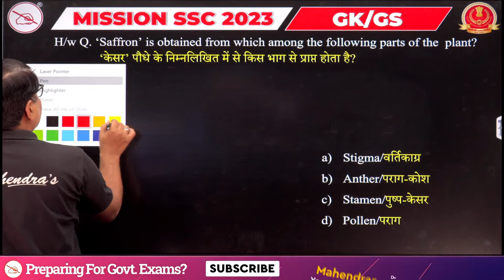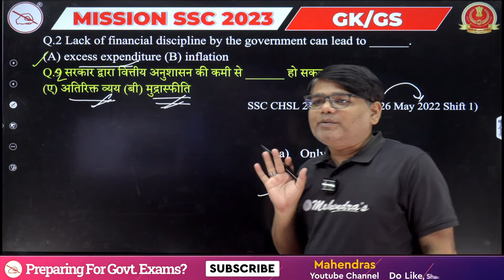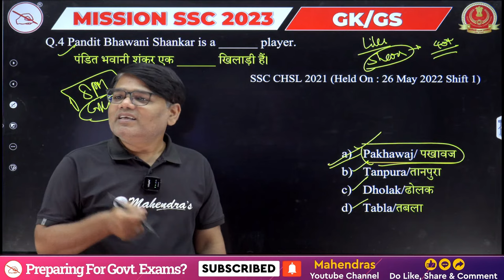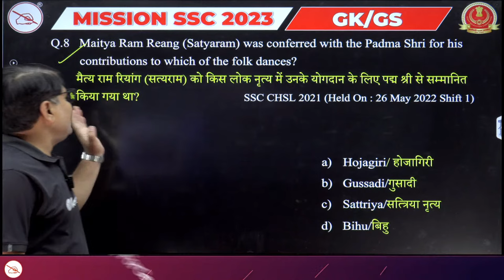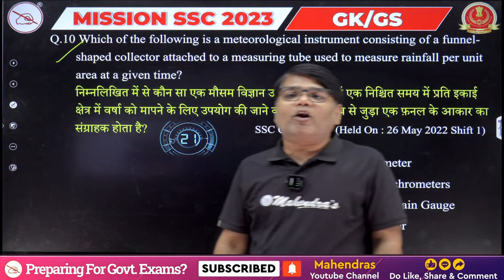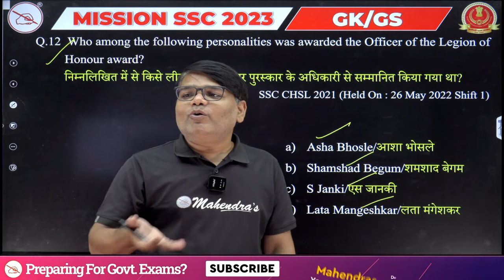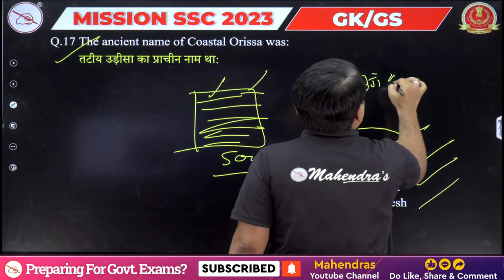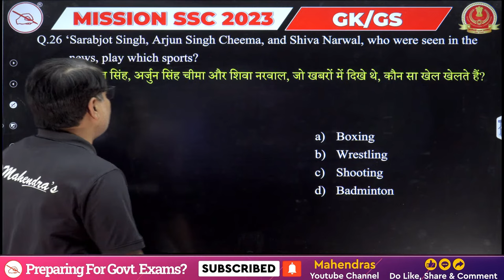GK GS Live Quiz for SSC Exams 2023 | Most Important Questions for SSC | Mahendras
"🌍 Join Our GK GS Live Quiz for SSC Exams 2023 📚 | Test Your General Knowledge! 🚀

Are you preparing for SSC Exams in 2023 and looking to assess your General Knowledge and General Studies skills with challenging questions? Your search ends here! Welcome to our engaging and informative GK GS Live Quiz session, where you can put your knowledge to the ultimate test. 🌍📚

Key Highlights:
✅ Interactive Learning: Engage in an exciting quiz format that enhances your understanding of current affairs, history, geography, and more.
📝 Diverse Topics: Explore a wide range of subjects, from Indian polity to world affairs to science and technology.
🕒 Real-Time Evaluation: Receive instant feedback and detailed explanations for each quiz question.
🥇 Competitive Advantage: Prepare to stand out from the competition in the upcoming SSC Exams with our expertly designed questions.
🌟 Fun and Learning: Combine enjoyment and education as you challenge yourself with thought-provoking questions.

Why Join Our Live Quiz:
🔑 Stay Informed: Stay up-to-date with the most recent SSC Exam trends and current affairs.
🎯 Targeted Preparation: Focus on GK GS, a critical section in SSC Exams, and boost your confidence.
📊 Monitor Your Progress: Keep tabs on your quiz performance and identify areas for enhancement.

Don't miss this golden opportunity to sharpen your GK GS skills, boost your confidence, and maximize your success in SSC Exams 2023. Be part of our GK GS Live Quiz sessions and take a step closer to achieving your SSC exam goals! 🚀📚

Let's embark on this learning journey together and excel in your SSC exams! 🌟🌍

SSC Exams 2023, GK GS Live Quiz, SSC Exam Preparation, Test Your General Knowledge, SSC GK GS Practice"